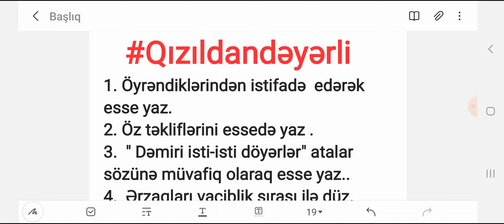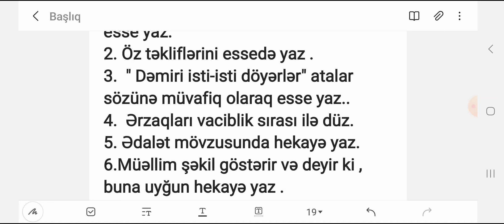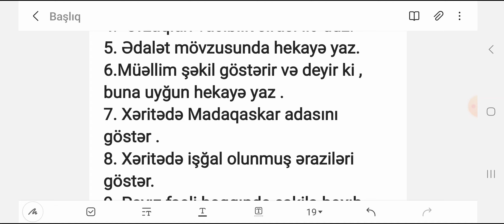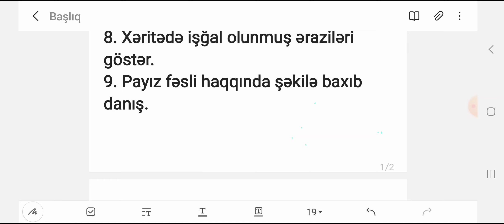Kurikulum vacib qeydlər|Sertifikasiya kurikulum 2023|Miq kurikulum 2023